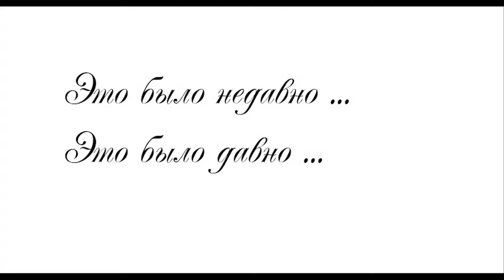1 Trip to Caribien with Friends 1